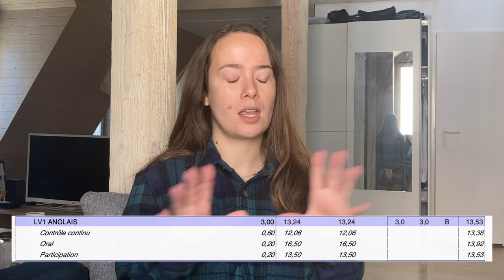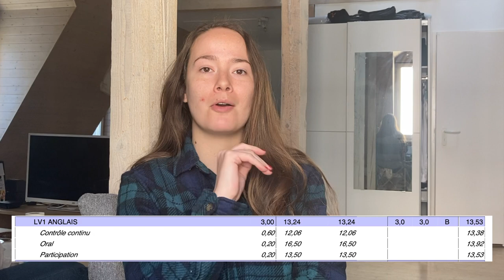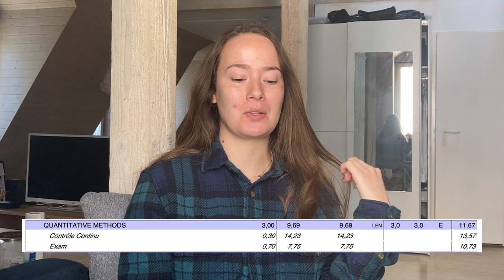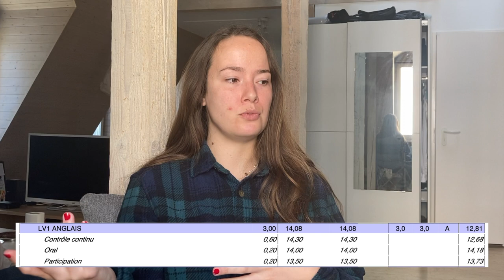Les bulletins de ma première année à l'EDHEC business school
Dans cette vidéo je donne toutes les notes de ma première année à l'edhec business school. Ma 4e année scolaire vient de se terminer ... je suis enfin diplômée!! C'est pour cela qu'aujourd'hui je voulais vous parler de mon expérience en école de commerce (plus particulièrement au BBA EDHEC)! Je donne toutes les notes de ma première année à l'edhec business school.

AU PROGRAMME

Aujourd'hui je donne toutes les notes de ma première année à l'edhec business school.

J'espère que mes conseils vous aideront, bonne chance!

Dans cette vidéo je donne toutes les notes de ma première année à l'edhec business school. écoledecommerce , si tu veux te renseigner sur les ecolesupérieuredecommerce surtout si tu vas à l'

QUI SUIS-JE

Je m'appelle Lauren, je suis passée d'étudiante d’école de commerce, fauchée, à un CDI en Suisse.

Ma mission est simple: conseiller les étudiants et analyser les évènements médiatique d’un point de vue marketing.

N'hésite pas à me poser des questions en commentaire, je réponds personnellement à TOUS les commentaires ;)